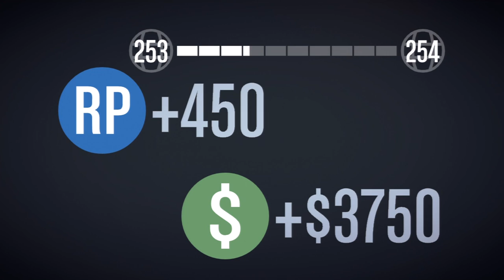GTA 5: SA Flight School Engine Failure Gold Medal (GTAO Gameplay)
Getting gold metals on all the Flight School lessons from the new San Andreas Flight School Update released today by Rockstar for Grand Theft Auto 5 and Grand Theft Auto Online.

This is Lesson 2 "Engine Failure" Gold Medal gameplay.